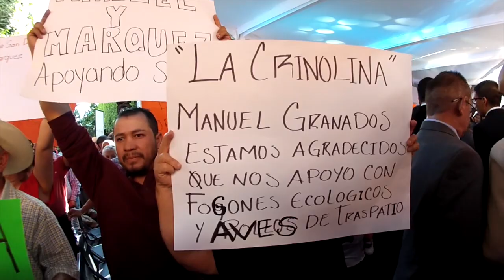2do Informe de Gobierno Valle de Santiago